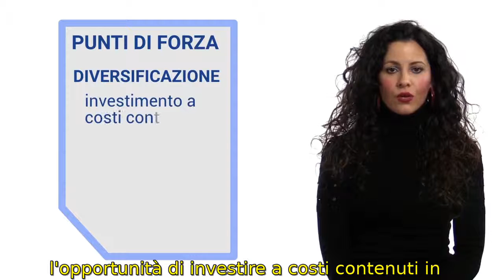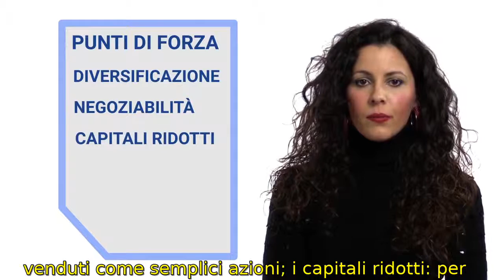#25 FamilyMI - Le Principali Caratteristiche Dei Certificati (sub ita)